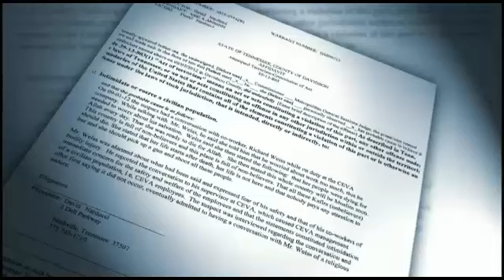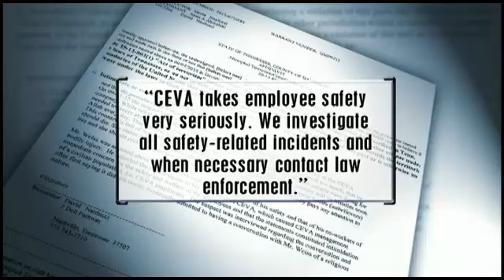Metro police charge Muslim woman with attempted terrorism.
NASHVILLE, Tenn. - A Nashville woman was charged with attempted terrorism on Friday for allegedly making statements intimating bodily injure to coworkers.

The incident involving Amal Ahmed Abdullahi, occurred at the Dell facility in south Nashville where she is employed through CEVA Logistics.

According to police, the 29-year-old allegedly told another CEVA employee last weekend that her people were dying for Allah everyday, as well as she was ready to die for Allah and that this whole country will be Muslim soon, among other comments.

"She said allegedly that she should pick up a gun and shoot people there," police spokesperson Don Aaron told Nashville's News 2.

Police were notified of the incident after the employee reported what was said to his supervisors.